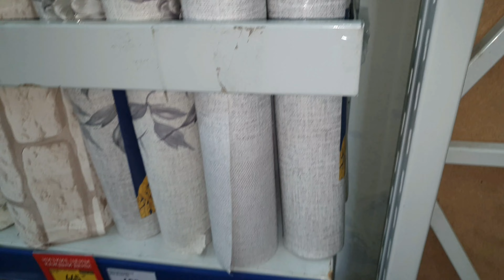РЕМОНТ ЧУТЬ НЕ ДОВЁЛ ДО РАЗВОДА 🤬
💲Поддержка канала:
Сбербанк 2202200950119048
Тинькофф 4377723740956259